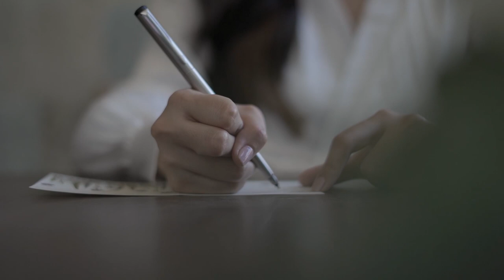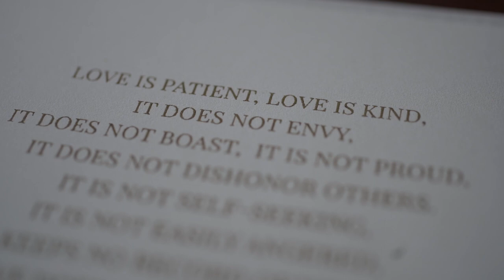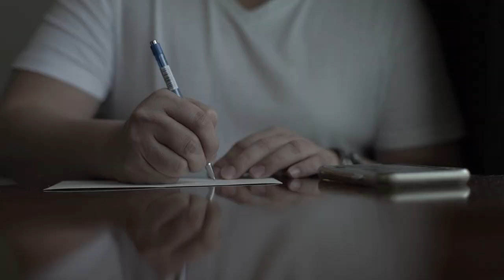Nathan and Aleli | On Site Wedding Film by Nice Print Photography